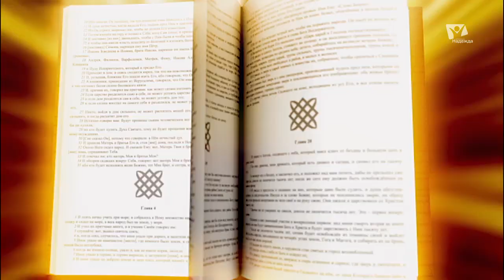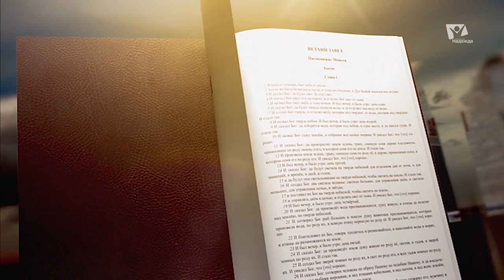Проект лучшего мира | Познаем истину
Образовав израильский народ, Бог имел дело с целой нацией. Он дал им законы, правила, праздники и обычаи, которые должны были стать частью их жизни, чтобы те, кого благословил Бог, могли также благословлять других.